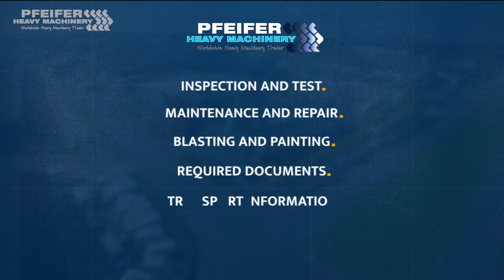Snorkel A38B 2011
Manufacturer: Snorkel
Typ: A38E
Building year: 2011
Fuel: Electric
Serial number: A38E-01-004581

Max. working height: 13.5m
Max. platform height: 11.5m
Max. horizontal reach: 6.1m
Clearance height at max. outreach: 5.4m

Platform floor size (inside) 0.69m x 1.11m
Overall length: 4.1m
Overall width: 1.5m
Stowed height: 2.0m
Ground clearance: 120mm

Platform capacity (SWL) 215kg
Max. drive height 11.5m

Max. drive speed (elevated) 0.65km/h
Max. drive speed (stowed) 4.0 km/h

Gradeability: 36%
Superstructure rotation: 360° non continuous
Tailswing (riser boom elevated) 0m
Tailswing (riser boom stowed) 1.4m
Inside turning radius 1.12m
Outside turning radius 2.4m

Address
7141 JE, Groenlo
Netherlands

Opening hours
Monday : 08:00-17:00
Tuesday : 08:00-17:00
Wednesday : 08:00-17:00
Thursday  08:00-17:00
Friday : 08:00-17:00

Pfeifer Service